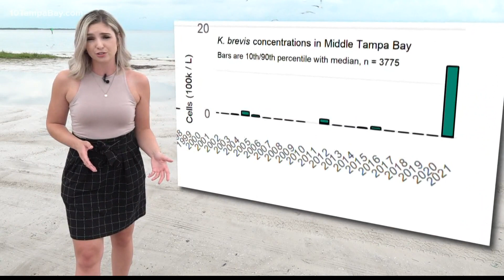Red tide levels in Tampa Bay at their worst in decades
Research compiled from FWC and NOAA show red tide levels have not been this high since 1971 in Middle Tampa Bay.